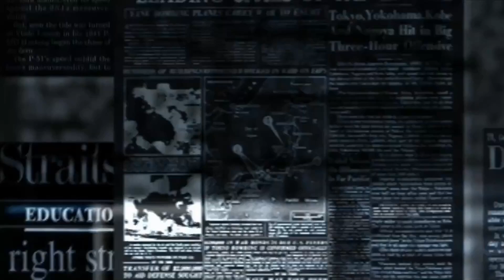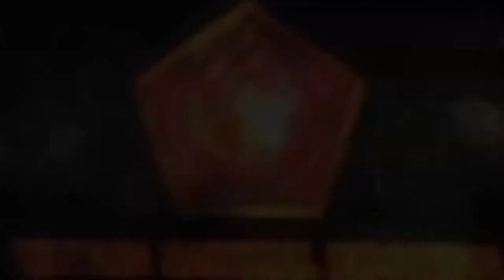SERTIJAB KASDIM 0414, BELITUNG. SERTIJAB DANRAMIL KOTA & DANRAMIL MEMBALONG